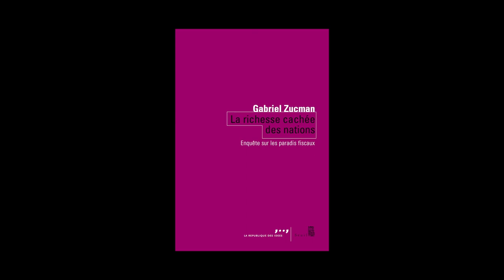Gabriel Zucman - La richesse cachée des nations, enquête sur les paradis fiscaux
Gabriel Zucman vous présente son ouvrage "La richesse cachée des nations, enquête sur les paradis fiscaux" aux éditions du Seuil.
Notes de Musique : Aaron Ximm: Handpans and the Hang - 05 Pole Stars. Free Music Archive.